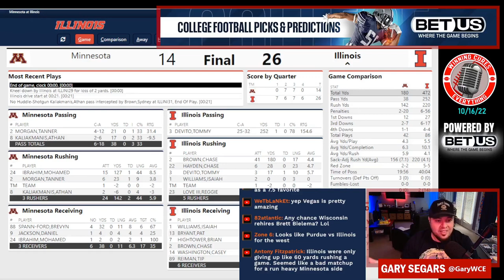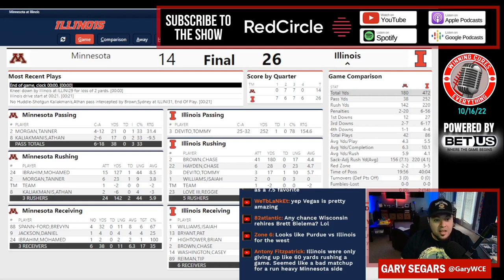Illinois vs Minnesota quick reaction & recap 2022 College Football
Gary gives his quick reaction, breakdown & recap to Illinois’s big win vs Minnesota in Week 7 of the 2022 College Football season.  What do we make of Illinois coach Bret Bielema or Minnesota coach PJ Fleck after this one?  What happened here, what do the stats say, etc?